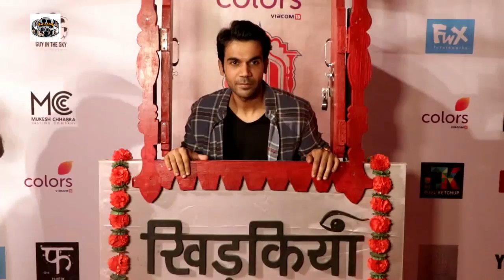Many Celebs Attend Colours Khidkiyaan Theatre Festiva 5